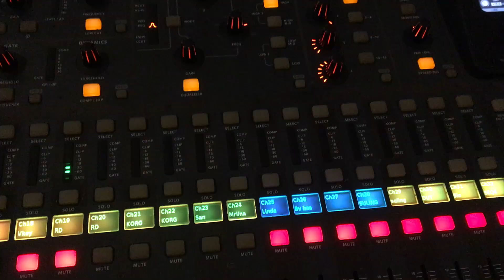[FARIZ RM - Dibalik Panggung] STAGE BUS JAZZ TOUR Part1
(untuk sound yang lebih baik gunakan headset)

Dibalik Panggung kali ini, saya ingin berbagi saat latihan dan tampil di acara "MLD SPOT Stage Bus Jazz Tour" dimana artis / musisi tampil dari Bus yang di "sulap" menjadi panggung keliling, yang berjalan ke beberapa kota besar di P. Jawa. Dan saya diundang untuk tampil di Tebing Brexit, Jogyakarta.
Penampilan saya didampingi band, dimana personilnya anak2 muda yg terpaut usia sangat jauh .. Namun totalitas mereka dalam membuat aransemen lagu2 saya, sangat mengagumkan.. Meskipun latihan dan event "Stage Bus Jazz Tour" ini sudah berlangsung tahun lalu, namun menarik untuk kita simak bagaimana mereka mencari & menyesuaikan "ritme" nya untuk musik & lagu yang populer jauh dari masa mereka ... Salut !

Fariz RM
Fariz RM Dibalik Panggung
Fariz RM Publishing Channel
STAGE BUS JAZZ TOUR Part1
STAGE BUS JAZZ TOUR
diantara kata
artis pop hits
lagu fariz rm
foto fariz rm
download lagu fariz rm
download lagu pop
lagu jadul
album emas
tembang lawas
fariz rm mp3
fariz rm sakura
barcelona fariz rm
album fariz rm
youtube fariz rm
sakura fariz
music of indonesia
lagu indonesia
musik indonesia
download lagu indonesia
download mp3 gratis